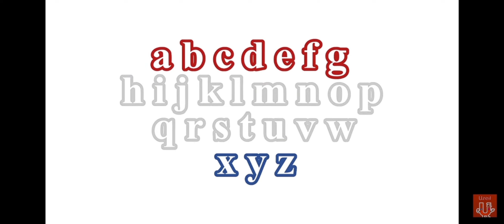my @uzeilofficial123's dutch alphabet song (but in my poses)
reason: he can't made tvostart poses so i take a screenshot and made this.